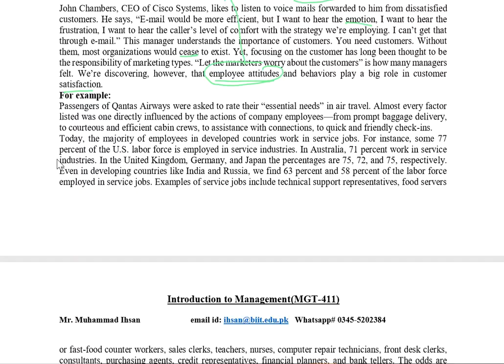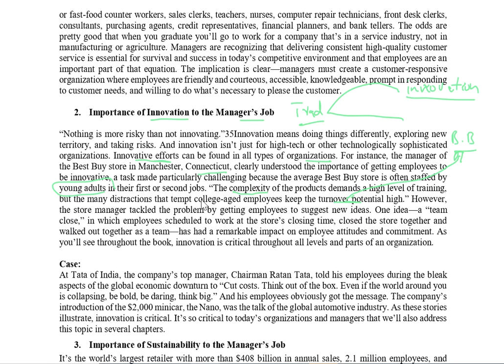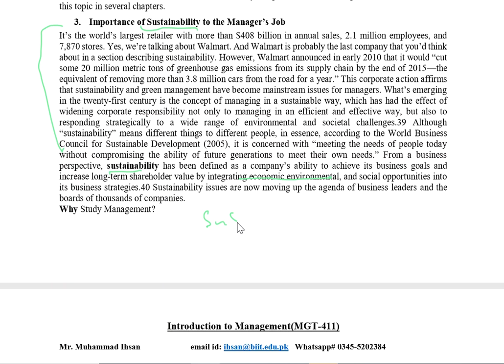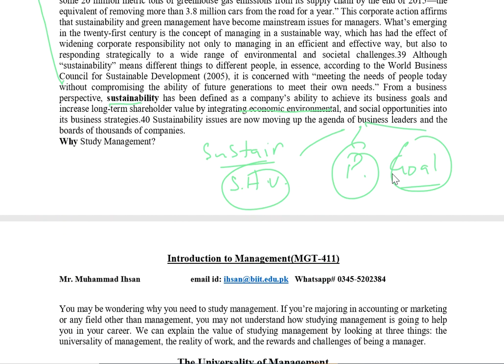ITM Wk 3 Video 4